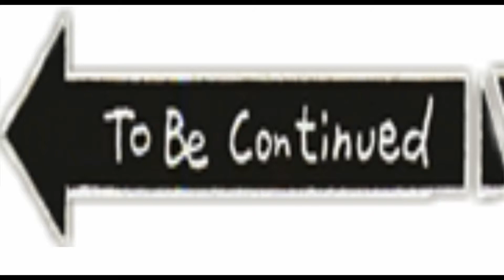The Best Of The Seven (Short Film at Start)